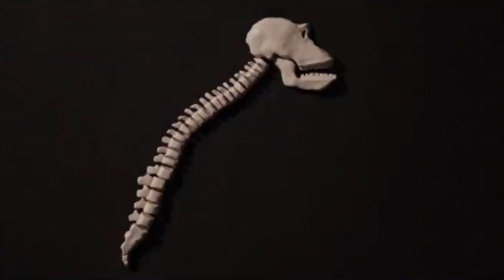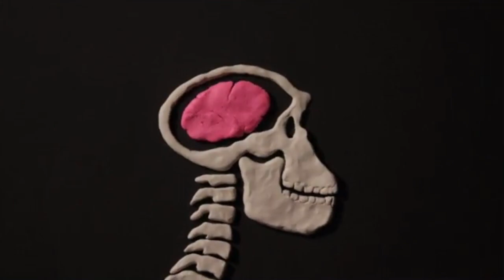Genial corto animado sobre la evolución humana en 2 minutos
Eustace Ng y Anita Yen son dos estudiantes de la Escuela Sheridan en Ontario, Canadá. Motivados por su interés por la paleontología, han creado esta pieza que explica, de forma entrañable y breve, la evolución de nuestra especie. El vídeo va de un simio que un día, ante la necesidad de cazar a un pájaro, descubre que su cuerpo tiene la disposición de facilitarle las cosas… Tanto que quizá se “convierta” en algo más. Crédito: Eustace Ng & Anita Yen